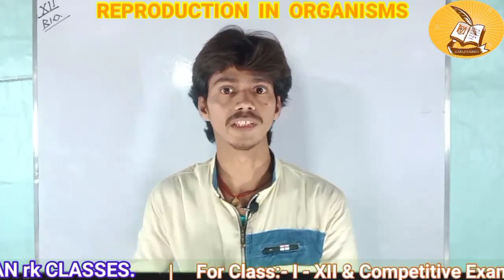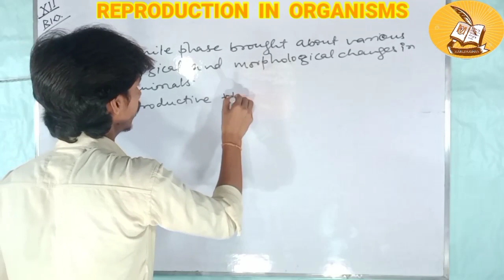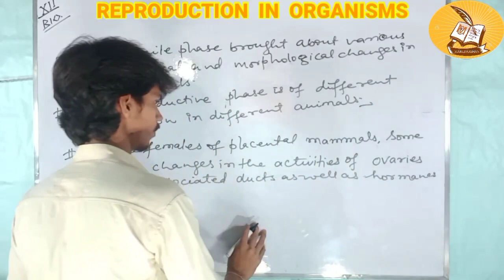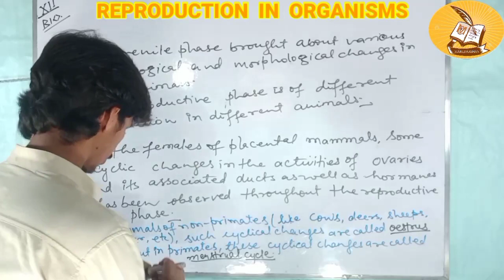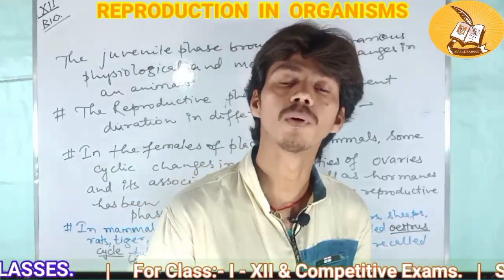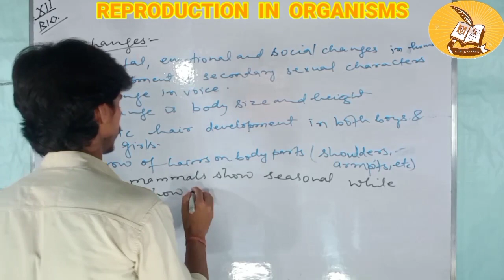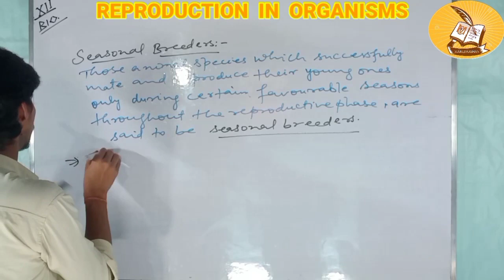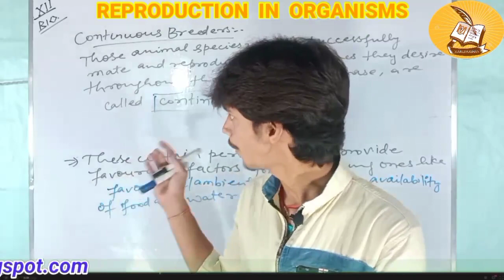Sexual Reproduction | Part -13 | Reproduction In Organisms| Class 12 | Biology | CBSE & All Boards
Sexual Reproduction | Part - 13 |Reproduction In Organisms | Class 12 | CBSE ICSE & All State Boards

We are providing you with the simplest and easiest way of learning all the academic subjects up to class 12th.

In this section we have discussed the basic concept of sexual reproduction in animals . This will help you to get better marks in your academic exams as well as your competitive exams like NEET ,AIIMS ,JIPMER ,and so many exams also.